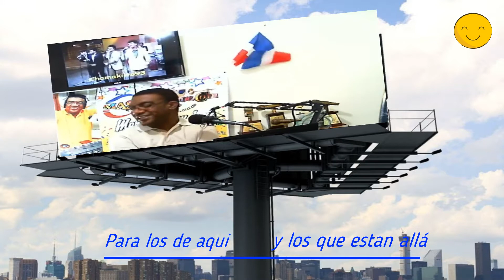ETERNA MELODÍA CARLOS DAVID EN VIVO PRESENTACIÓN DE MÁS MERENGUE